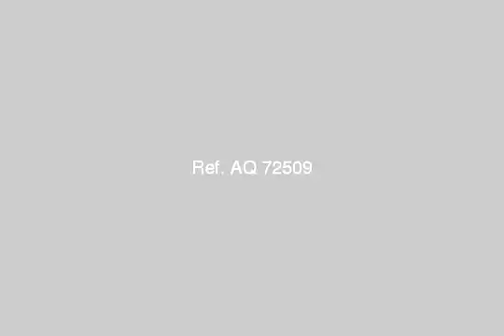Apartment For Rent In Heliopolis Cairo - mlseg.com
-  الحجاز - Egypt Real Estate |    Greater Cairo |    Heliopolis |     Apartment For Rent